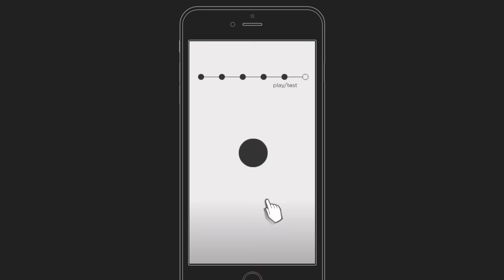hocus. editor for iOS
it is live!!!